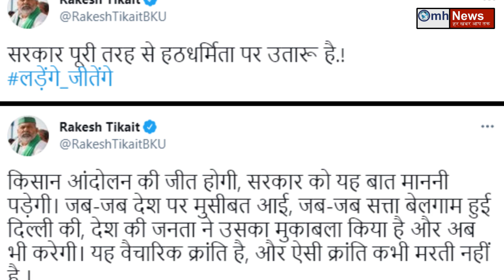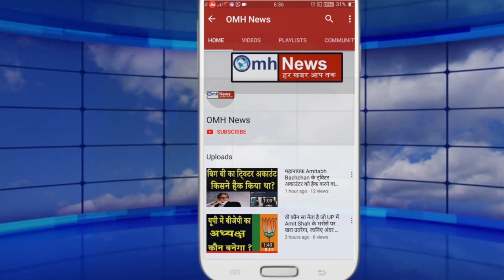Rakesh Tikait on back foot ! | PM Narendra Modi